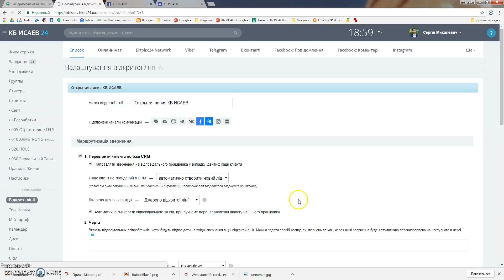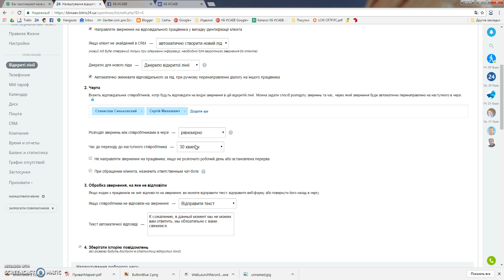Как соеденить битрикс с ФесБуком